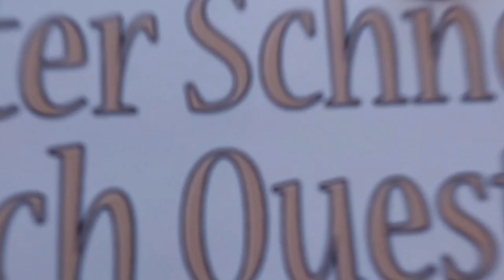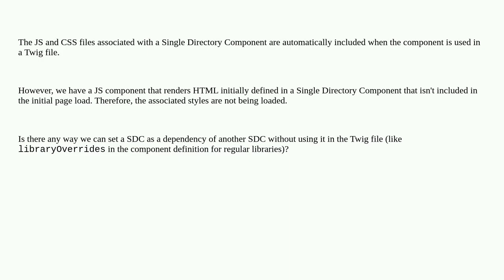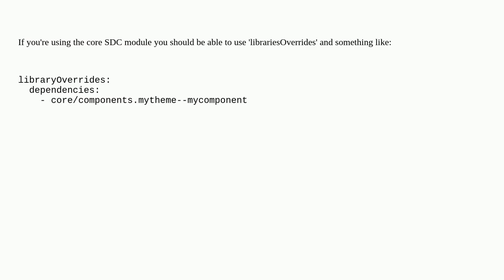Drupal: Include Single Directory Component as a library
Include Single Directory Component as a library

A special thanks goes out to the community

  8